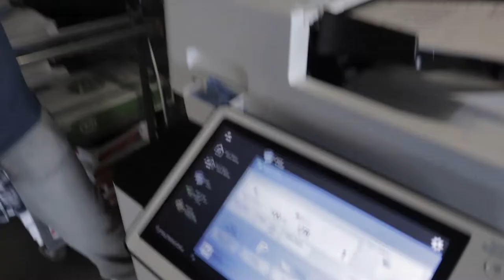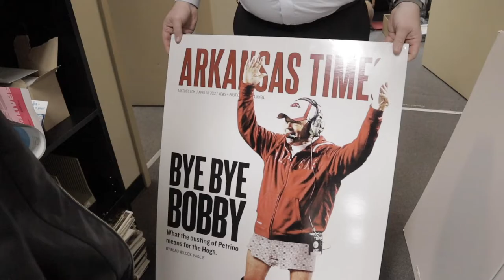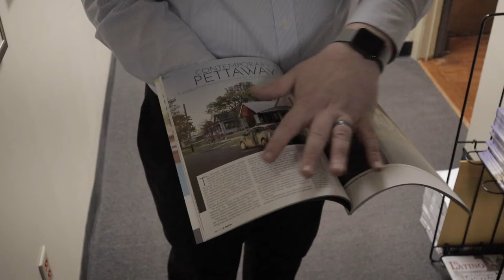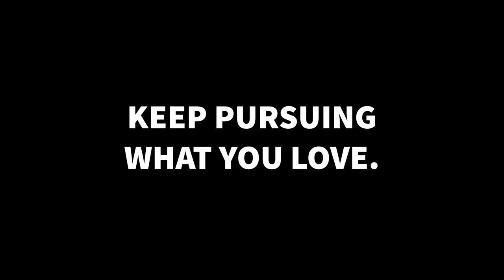The Jace Vlog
Today's vlog is going to be a little different. I wanted to highlight a super talented person because he deserves the spotlight. This vlog is all about my cousin Jace. '

A couple of weeks ago, I learned that he had endured bullying at school for loving music, acting, dancing, and singing. I hate bullies. I was bullied in high school as well, but it hit super close to home because Jace is family.

A couple of weeks ago, I tweeted Jace's story and the internet responded. Arkansas Times, Agency501, and 103.7 The Buzz all invited Jace to their offices to hang out and give him an experience of a lifetime.

Jace got to be a celebrity today and I cannot thank everyone who helped make this possible enough. You truly made his day.

😃 HI!